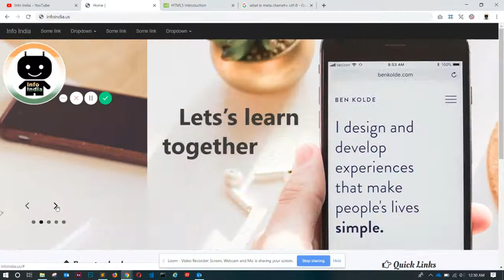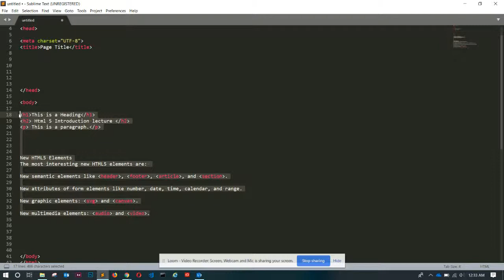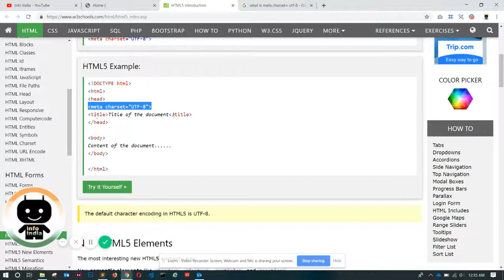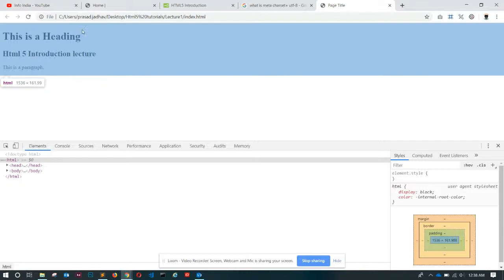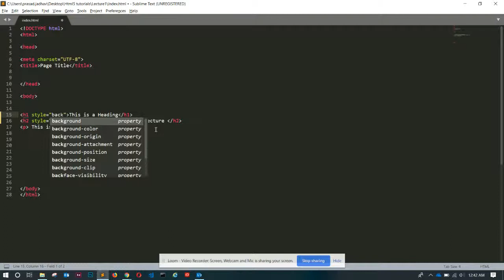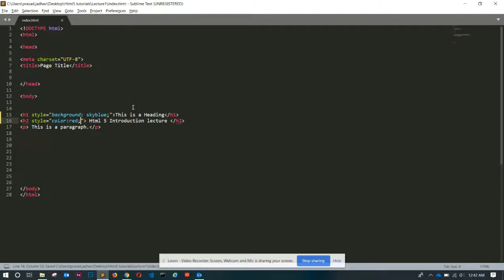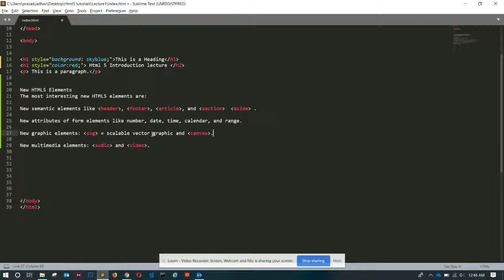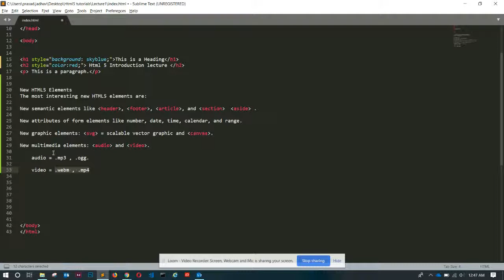Web Designing Full Course in Hindi Web design tutorial for beginners part - 1